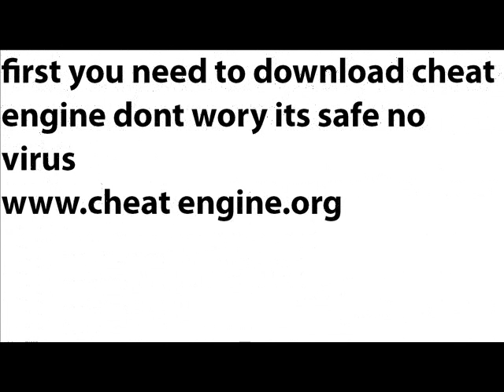how to be big on ameba pico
hi sorry it so short